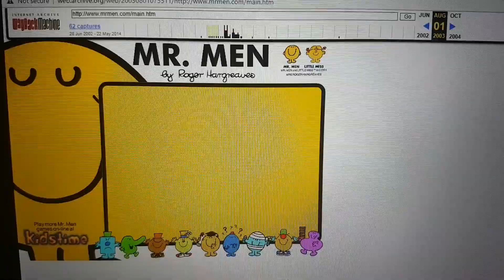Mr. Men and Little Miss Website (August 1, 2003)